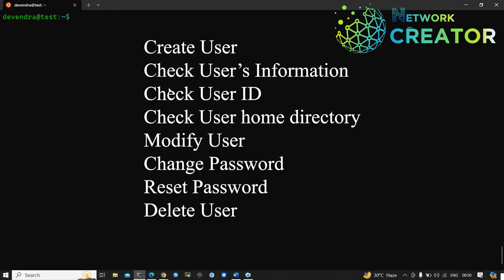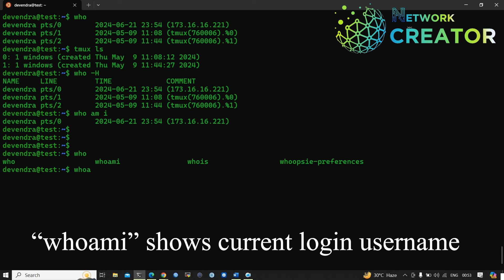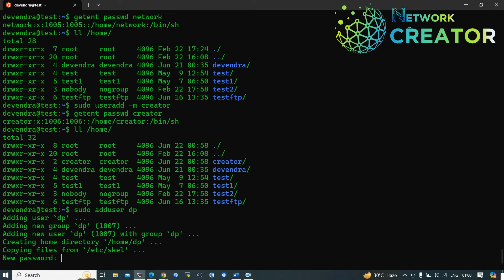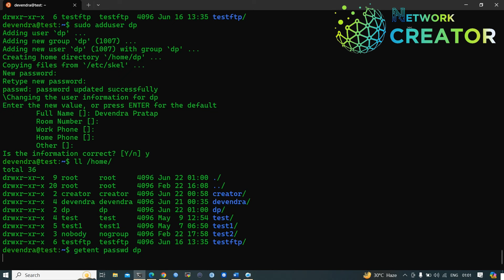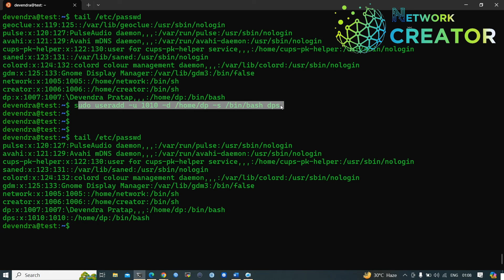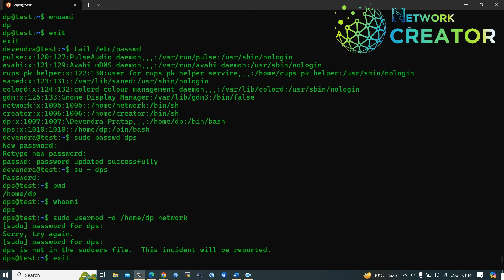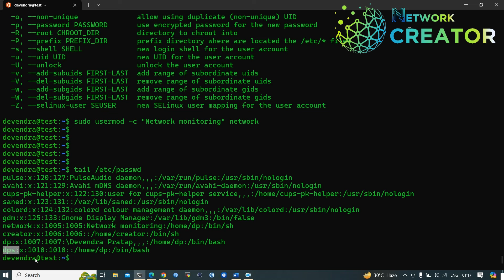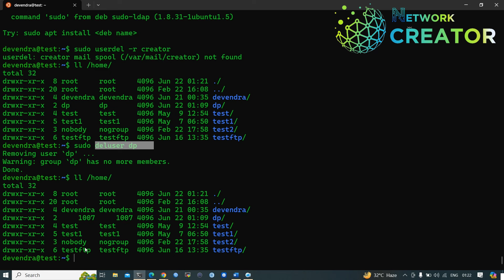Linux Command for Beginners - Part - 4 | useradd | adduser | deluser | usermod in Hindi by Devendra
In this next video, you will continue learning about basic Linux commands. Specifically, you will learn how add user, delete user, modify user etc.
Additionally, you will understand the differences between useradd and adduser command. This video will provide an in-depth understanding of these commands.